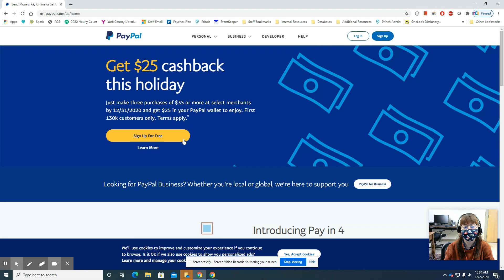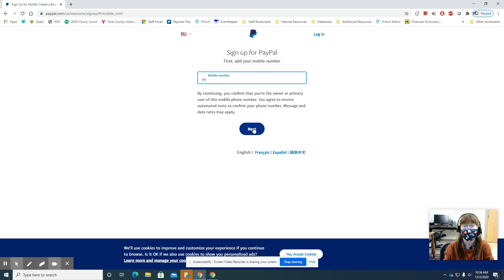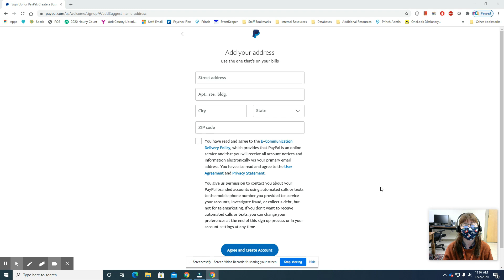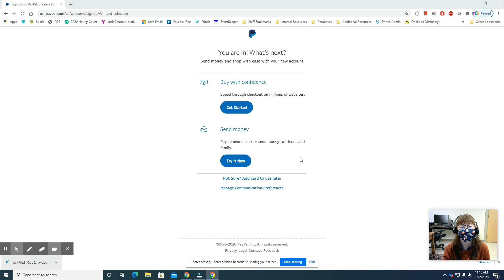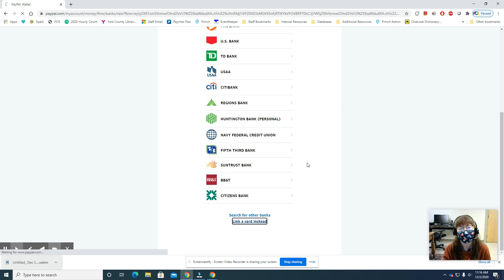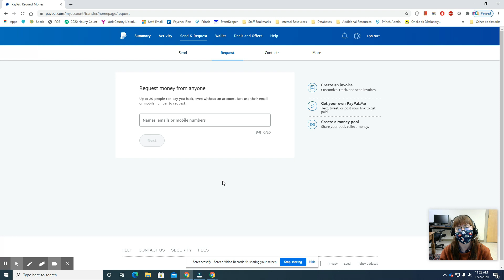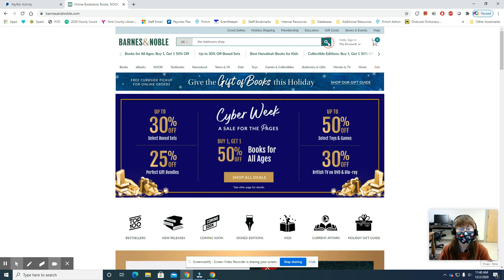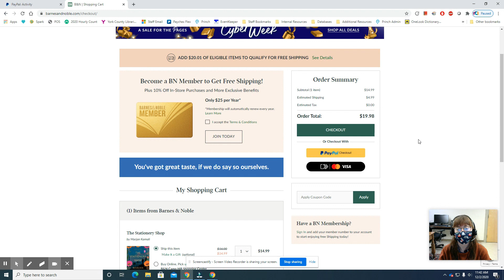How to Create and Use a Paypal Account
Welcome back to TechTime Thursdays! Today we're exploring PayPal- how to set up an account, what an account can be used for, and ways to shop more safely!